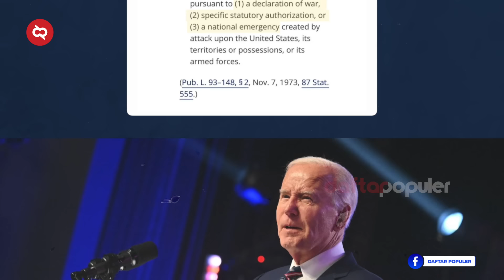Jutaan Warga YAMAN Ngamuk Dihujani 100 Bom AS-Inggris, Houthi Siap Perang Lawan Amerika & Antek²nya?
Panas. Amerika Serikat dan Inggris dikritik keras karena ada lima orang yang tewas. Konflik bukan lagi di laut lepas, tapi sudah ke daratan, menggempur sejumlah lokasi di Yaman sejak Jumat 12 Januari.  Dan Sabtu pagi, giliran Amerika Serikat sendiri yang melancarkan serangan kedua situs lain yang dikuasai Houthi yang dianggap membahayakan kapal-kapal kapal-kapal komersial di Laut Merah. Tindakan yang dilakukan oleh Amerika Serikat dan inggris justru tidak membuat Houthi memilih menghentikan serangannya, malah justru membuatnya sangat marah.